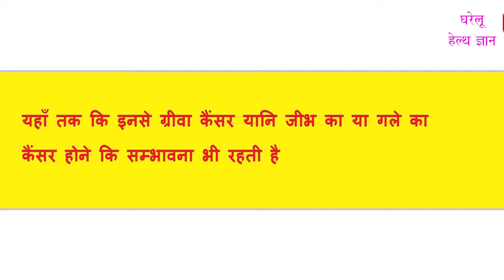क्या आप भी थूक लगाकर करते है तो आपको ये वीडियो ज़रूर देखनी चाहिए | Thuk Lagakar karne ke nuksan